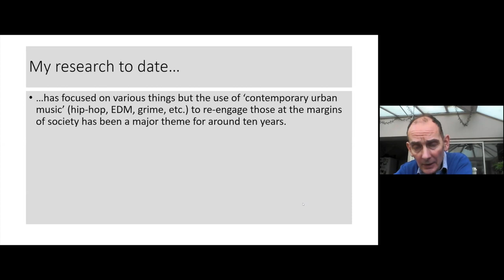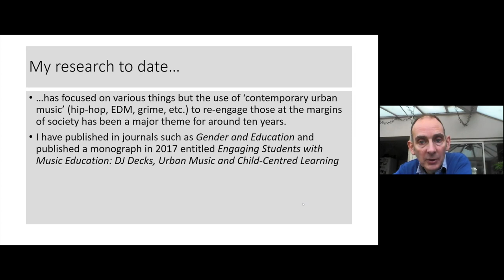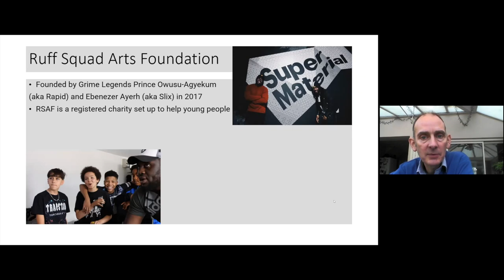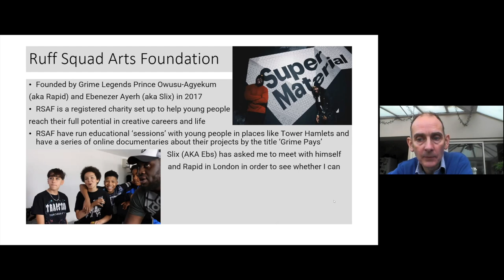Place and Community KE Fund launch - Pete Dale (Department of Music) [10/22]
Pete Dale is a former school music teacher (2003-12) who has been doing research for many years on the use of DJ decks and related music technology within school-level music education. He has been working as a Lecturer in Music Education at the University of York since September 2021.

Fore more information about the Place and Community KE Fund,